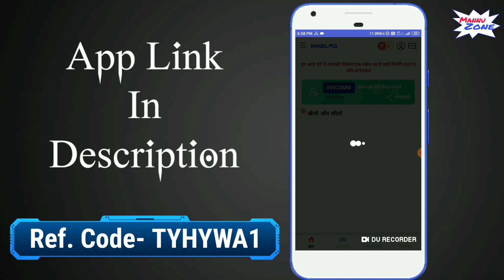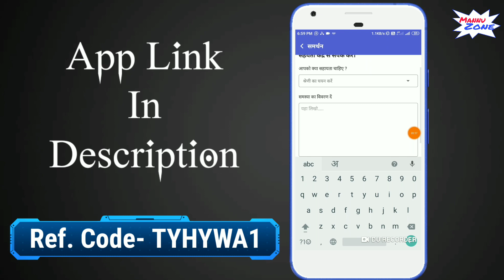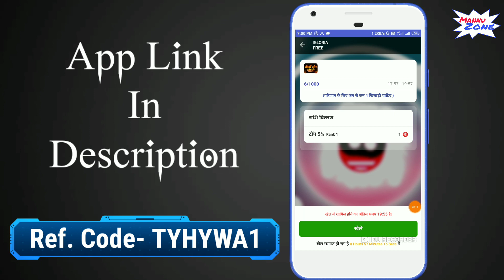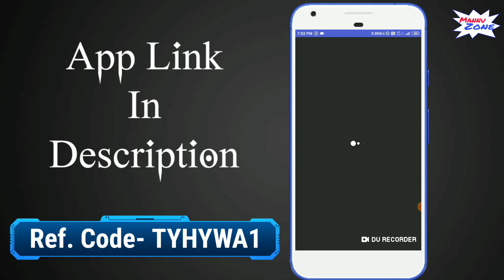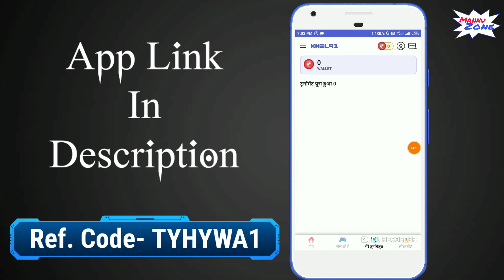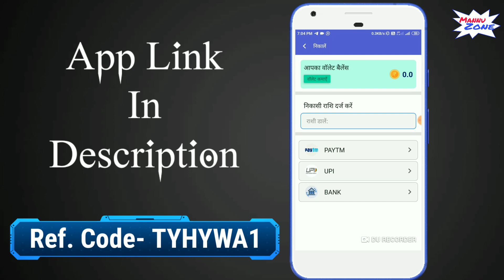Mall91 Second App Launch | 15 Level Income | Join Fast And Build Your Team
Ref. Code- TYHYWA1
Ref. Code- TYHYWA1

Ref. Code- DFXFTMG
Ref. Code- DFXFTMG
Ref. Code- DFXFTMG
Ref. Code- DFXFTMG

Mannu Raja
Mall91 me hone wali galtiya
Mall91 me kya galtiya nahi kare
Mall91 me kaam kaise karna hai
Mall91 me monthly income kaise milta hai
Mall91 me monthly income kya hai
Mall91 me paisa kaise milta hai
Mall91 me paisa kab milta hai
Mall91 se paise kaise nikale
Mall91 me income calculate kaise kare
Online earning